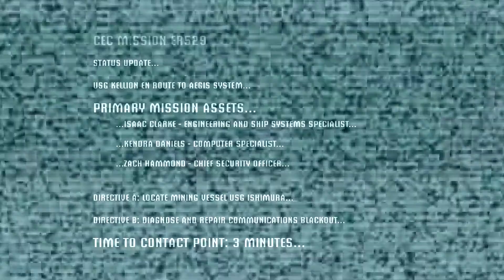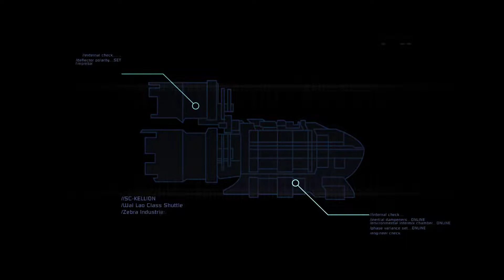Dead Space: Episode 1 Suck and Die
Watch me attempt Dead Space on the hardest difficulty... attempt it...  Give feedback if you want to watch me struggle with it or play through on a lower difficulty and actually get through the game!